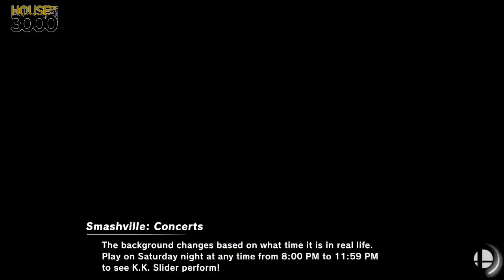[Smash Ultimate] XeNOwifi 44 (W.Quarters) - Riptide uran10 vs Oats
Riptide | uran10(Yoshi Light Blue) vs Oats(Kirby Green)

 - XeNOwifi 44
 - Jan 13th, 2021

Commentators:
 - Ho3K | Munoz (@MunozScyther)
 - Z- (@ZMinus13)

Venue Fee: $8
Singles:   $7
Doubles:   $5

Venue Address -
21 Ludlow